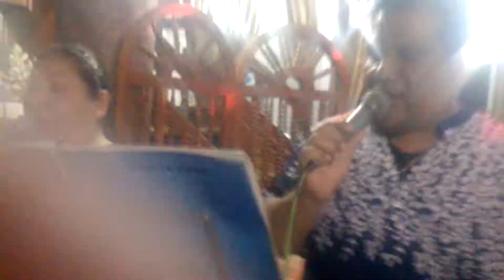Promotora ABC 20/10/18 TRIO Nueva Ola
PROMOTORA  ABC DE: Alit Sánchez

Nuestro show de DIFERENTES músicos es un formato bailable con el cual estamos seguros que usted y los suyos disfrutaran de un show diferente y lleno de energía que los hará bailar de principio a Fin.
nuestro show es totalmente divertido porque tenemos música variada tales como (Salsa, Cumbia, Merengue, Pachanga, Rock, Etc).

La promotora ABC, le ofrece a ustedes nuestro distinguido publico un show que sera el más apropiado para sus celebraciones realizadas en hogares o locales medianos u centros de trabajos.

contamos con una amplia experiencia correctamente uniformados acorde al evento, además contamos con instrumentos y un equipo de sonido profesional los cuales garantizan un mejor resultado.

En el Servicio contamos don solistas, dúo, trió cuartetos y contamos con los siguientes instrumentos musicales.
Voces Masculina.
Voces Femenina.
Timbalero.
Tecladista.
Bongosero, y otros instrumetos musicales...!

Informes:
Casa: 734-3081 / 667-5436  (Dejar el mensaje de voz, si no respondemos  a su
                                                llamada Gracias)
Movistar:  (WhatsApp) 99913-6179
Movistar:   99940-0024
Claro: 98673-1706